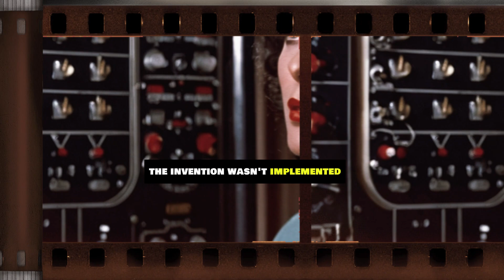The Woman Who Invented Wi Fi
"Explore the extraordinary life of Hedy Lamarr, a brilliant actress of the 1930s and 40s, known for her controversial film 'Ecstasy.' From escaping a controlling marriage in Austria to making a groundbreaking contribution to technology during World War II, Lamarr's story is one of resilience and innovation. Discover how her invention, initially overlooked, laid the foundation for Wi-Fi technology. This narrative unfolds the Hollywood glamour, wartime espionage, and technological prowess that define the remarkable legacy of Hedy Lamarr, the woman who not only graced the silver screen but also paved the way for modern communication."